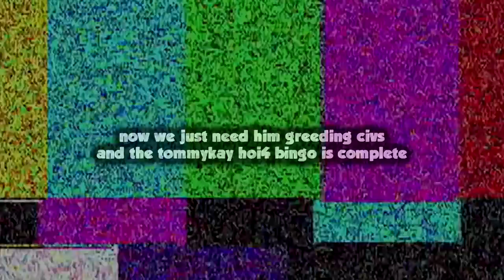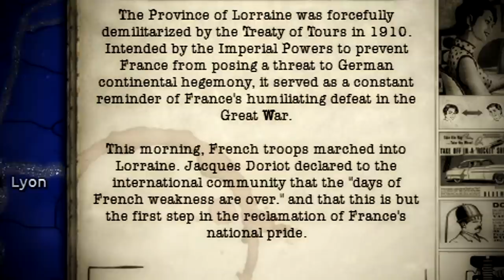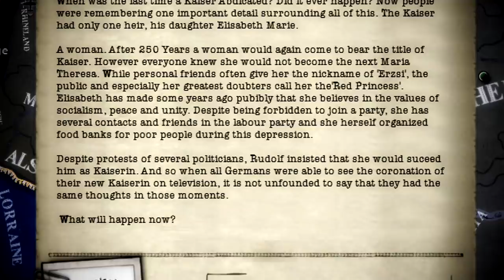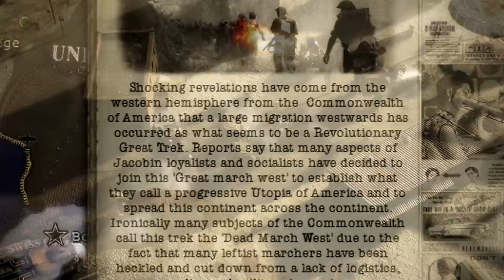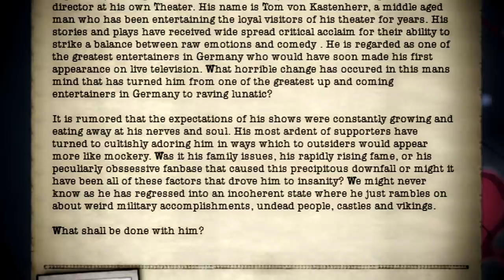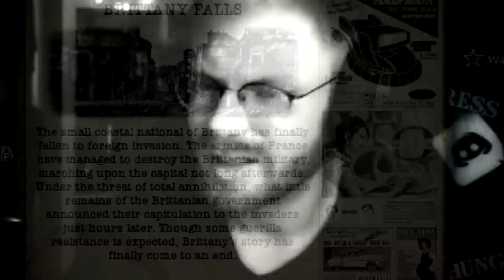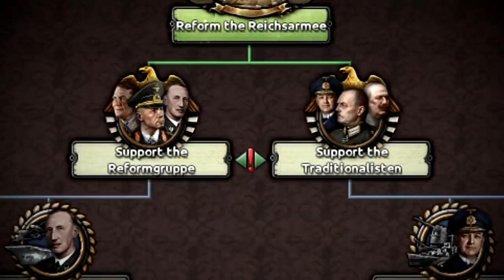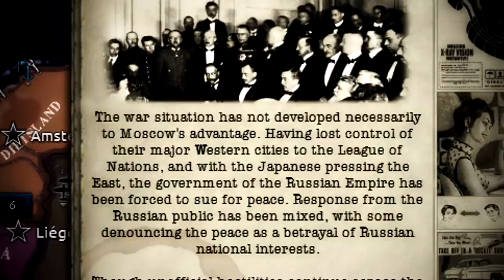When YOU Play Germany In HOI4 Pax Britannica...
Welcome to Pax Britannica, an alternate universe mod for HOI4 where the technology is super advanced due to Tesla and his inventions.
In a world that UK has been dominating for a century, it's time to play Germany and lead it to its golden age!

Pax Britannica: An Imperial Timeline is a Hearts of Iron 4 mod where the American Revolution failed aka USA never got its independence and where the British Empire has been the superpower of both the centuries.
Alongside Tesla and his wireless power invention, the world is very different from the WW2 world we know in vanilla Hearts of Iron 4.
New technologies, mechs and other amazing inventions at your finger tips in this HOI4 experience.

Germany is a lot different in this universe, as well.
Prussia didn't form it, but in actuality it was Austria and the Habsburg dynasty.
The United Kingdoms of Germany is the main superpower in Europe but it's surrounded by enemies on all sides.
The revanchists in France and the Russian Empire are eyeing the German Federation and planning to get their revenge after their loss in the Great War.
Yes it's kinda like HOI4 Kaiserreich when it comes to Germany, but not really.
We don't know what will happen next, but one thing is for certain.
When a German plays Germany in HOI4, you know that Pax Britannica will end!

Last HOI4 Video Title: Can YOU Save Germany In Hearts Of Iron 4, When A German Unites Europe In HOI4, When The West Unites In Hearts of Iron 4, When You Play Germany In The Modern Day Mod, When You Play Germany In Hearts Of Iron 4, When You Play Germany In 2022, When A German Plays Germany In 2022, Can YOU Save Taiwan, Can YOU Survive WW3 In Modern Day HOI4, Can YOU Survive World War 3 In Hearts Of Iron 4, Can YOU Stop Russia, Can You Stop The East, Can YOU Save Europe, When A German Plays Hearts of Iron 4, When A German Joins HOI4 Multiplayer, HOI4 But It's A Battle Royale, HOI4 Multiplayer But Every State Is Independent, Can YOU Survive Every State Is Independent, When You FULLY Randomize Modern Day HOI4, Can YOU Survive Random Modern Day HOI4, HOI4 2022 But Every Country Is Randomized, When You Control The World With Oil In HOI4, How Oil Let Me Control The World In HOI4 Multiplayer...